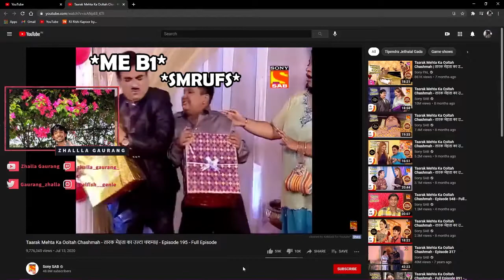THE TRIO | Valorant- Part 4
Viper got no chills
Highlights from my twitch stream.